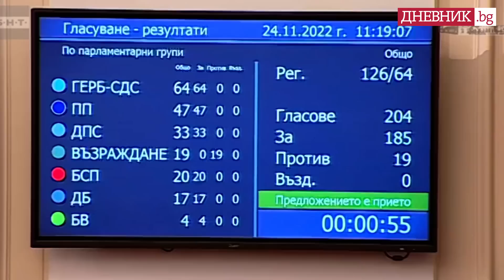"Аз казвам как ще стане": Как "Продължаваме промяната" и ДПС влязоха в словесен сблъсък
"Продължаваме промяната" и ДПС влязоха в словесен сблъсък може ли да започне фактическата работа по промени в изборния кодекс. Голяма част от парламентарната група е скупчена пред трибуната, от която заседанието води Йордан Цонев от ДПС.

Настимир Ананиев от "Продължаваме промяната" искаше думата, но Цонев не му я даде. Аргументира се, че е обявил начало на точката за Изборния кодекс и първо трябва да се прочете доклада. Това не отказа Ананиев и той продължи да настоява. Цонев обяви, че го наказва с отстраняване от заседанието.

Какво точно стана в пленарната зала гледайте във видеото.